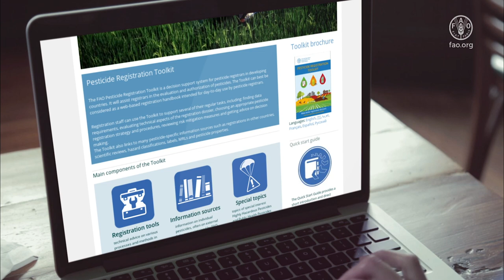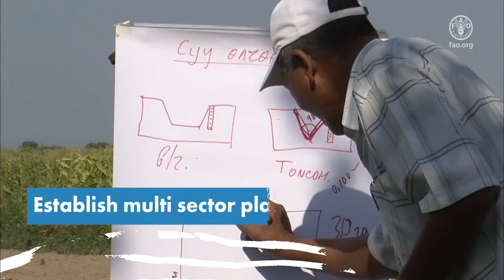Highly Hazardous Pesticides: a global call for action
Highly Hazardous Pesticides (HHPs) are of particular concern due to the severe adverse effects they can cause to human health and the environment. FAO leads the global action to move towards a HHP-free food production protecting people and the planet.